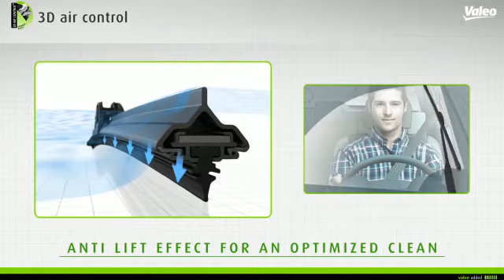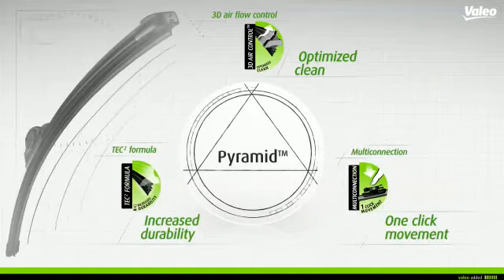Valeo Multiclip Pyramid flatbed wiper